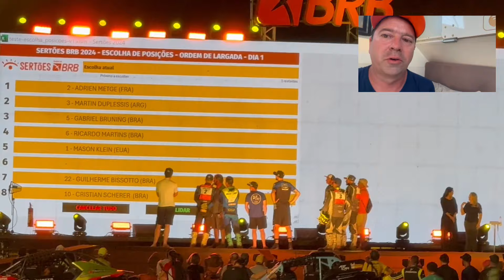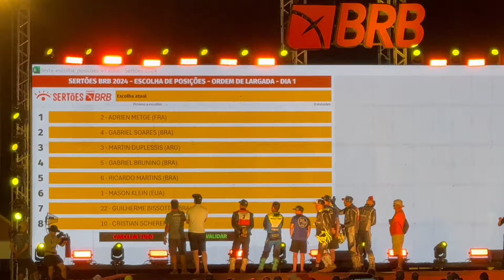Raly dos Sertões 2024 - dia 3 - PISTA SUPER PRIME